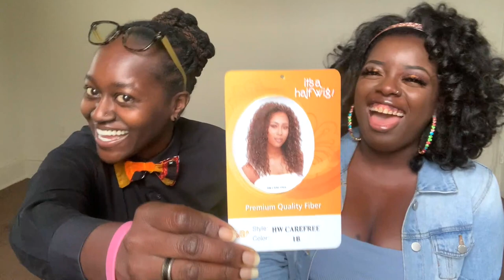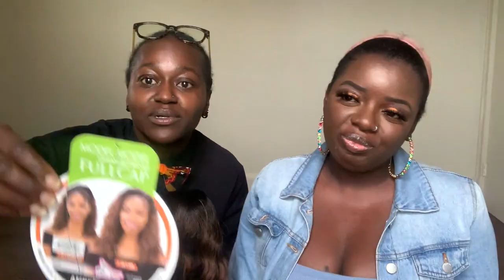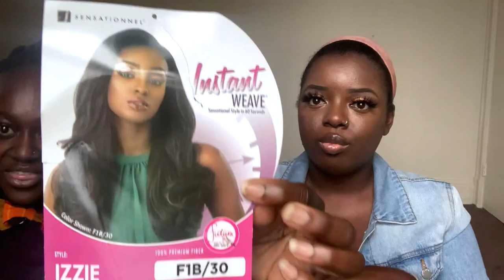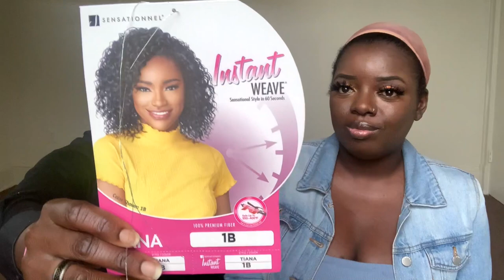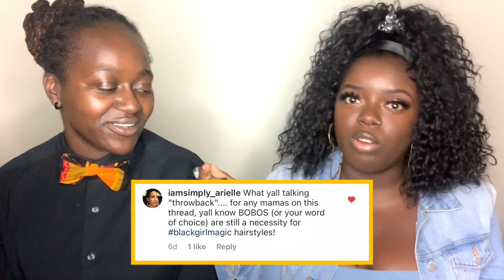MY GF RATES MY CHEAP HEADBAND WIGS! PT. 2! 😱 UNDER $20! | 5 Half Wigs + Amazon Headbands!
Cee and I are BACK! Cheap headband wigs under $20! These half wigs & Amazon headbands are the best wigs for beginners - I had to get FIVE more! My GF actually puts the wigs on me this time, and we even experiment with some color! Let's just say we had a damn good time - WATCH UNTIL THE END FOR A SURPRISE!

Wig I am wearing in the beginning
GF Rates My Cheap Headband Wigs, Part 1!

H E A D B A N D S / T U R B A N S
Sleeve Headbands
Leopard Headbands
Flower Headbands

H A I R   P R O D U C T S   U S E D
Small Rubberbands
Bobos (Hair Ballies)

AMAZON Headband Wigs! UNDER $25!

0:00 - Intro
0:28 - Welcome to $20 Tuesday!
1:48 - We reached 1,000,000 views on my channel!!!
2:45 - Check out Hoop Mobb! Black-owned earring company!
3:30 - WIG #1
6:21 - Cee puts my wig on lawddd
9:00 - Check out baby Cee LOL
10:35 - WIG #2
14:00 - WIG #3 (Can Cee put on my wig in 60 secs?)
16:06 - Check out my turbans from Amazon! So cute!
19:04 - WIG #4
25:20 - WIG #5
26:20 - Watch Cee color my hair!

Much love,
Gwladys

M Y   F A V E   W I G   L O O K B O O K S